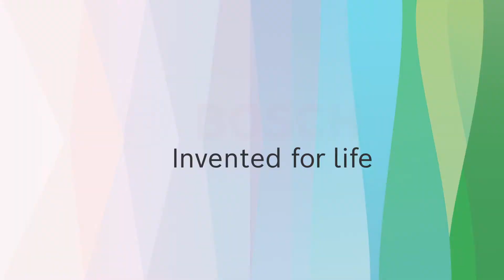JP | ボッシュがサポートするSuper GTの世界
約120年の長きにわたり、F1やWEC、DTMなど様々なレース車両に選ばれてきたボッシュ。 2020年からSuper GTのオフィシャルスポンサーになるとともにGT500の全車両にECU、マルチディスプレイ、パワーボックスなど多くの共通部品を供給しています(映像中の白煙はタイヤと路面の摩擦によるタイヤスモークです)。